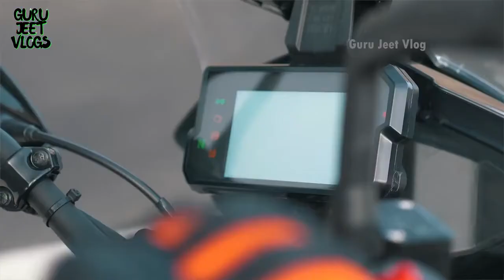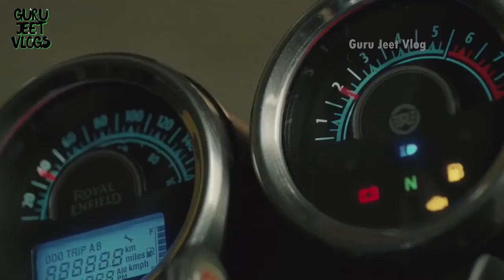TOP 10 Bikes for Long Rides Hill Rides In 2021 BS6 UPDATED 2021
1. Ultimate Lifestyle

2. 5 Ways To Boost Your Mental Energy Today

20 Tips To Boost Your Mental Health
1. Track gratitude and achievement with a journal. Include 3 things you were grateful for and 3 things you were able to accomplish each day.
2. Start your day with a cup of co­ffee. Coff­ee consumption is linked to lower rates of depression. If you can’t drink coff­ee because of the caff­eine, try another good-for-you drink like green tea.
3. Set up a getaway. It could be camping with friends or a trip to the tropics. The act of planning a vacation and having something to look forward to can boost your overall happiness for up to 8 weeks!
4, Work your strengths. Do something you're good at to build self-confidence, then tackle a tougher task.
5. Keep it cool for a good night's sleep. The optimal temperature for sleep is between 60 and 67 degrees Fahrenheit.
6. "You don't have to see the whole staircase, just take the first step." - Martin Luther King, Jr. Think of something in your life you want to improve, and figure out what you can do to take a step in the right direction.
7. Experiment with a new recipe, write a poem, paint or try a Pinterest project. Creative expression and overall well-being are linked.
8. Show some love to someone in your life. Close, quality, relationships are key for a happy, healthy life.
9. Boost brainpower by treating yourself to a couple pieces of dark chocolate every few days. The flavanoids, caffeine, and theobromine in chocolate are thought to work together to improve alertness and mental skills.
10. “There is no greater agony than bearing an untold story inside of you.”  -Maya Angelou. If you have personal experience with mental illness or recovery, share on Twitter, Instagram and Tumblr with
11. Sometimes, we don't need to add new activities to get more pleasure. We just need to soak up the joy in the ones we've already got. Trying to be optimistic doesn't mean ignoring the uglier sides of life. It just means focusing on the positive as much as possible.
12. Feeling anxious?  Take a trip down memory lane and do some coloring for about 20 minutes to help you clear your mind. Pick a design that's geometric and a little complicated for the best effect. Check out hundreds of free printable coloring pages here.
13. Take time to laugh. Hang out with a funny friend, watch a comedy or check out cute videos online. Laughter helps reduce anxiety.
14. Go off the grid. Leave your smart phone at home for a day and disconnect from constant emails, alerts, and other interruptions. Spend time doing something fun with someone face-to-face.
15. Dance around while you do your housework. Not only will you get chores done, but dancing reduces levels of cortisol (the stress hormone), and increases endorphins (the body's "feel-good" chemicals).
16. Go ahead and yawn. Studies suggest that yawning helps cool the brain and improves alertness and mental efficiency.
17. Relax in a warm bath once a week. Try adding Epsom salts to soothe aches and pains and help boost magnesium levels, which can be depleted by stress.
18. Has something been bothering you? Let it all out…on paper. Writing about upsetting experiences can reduce symptoms of depression.
19. Spend some time with a furry friend. Time with animals lowers the stress hormone - cortisol, and boosts oxytocin - which stimulates feelings of happiness. If you don’t have a pet, hang out with a friend who does or volunteer at a shelter.
20. “What lies before us and what lies behind us are small matters compared to what lies within us. And when you bring what is within out into the world, miracles happen.” - Henry David Thoreau. Practice mindfulness by staying "in the present."  Try these tips.